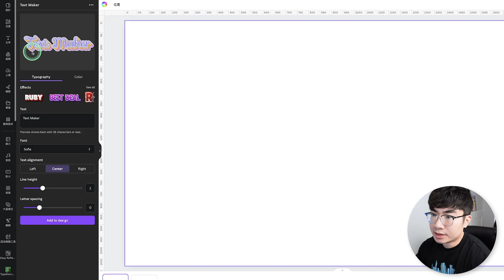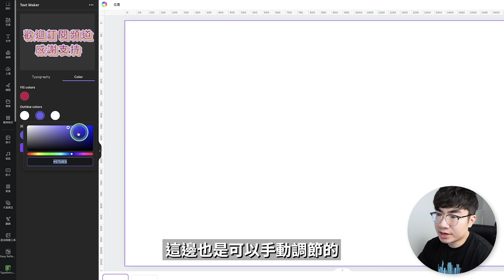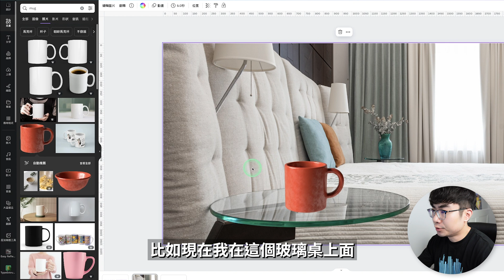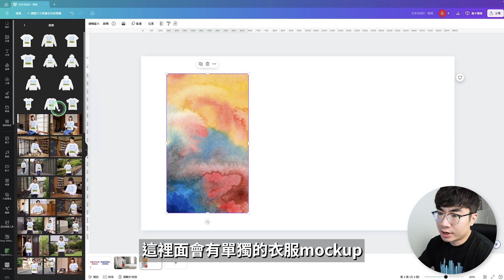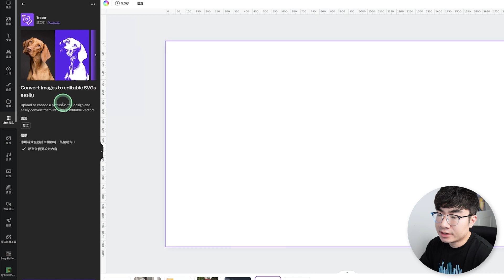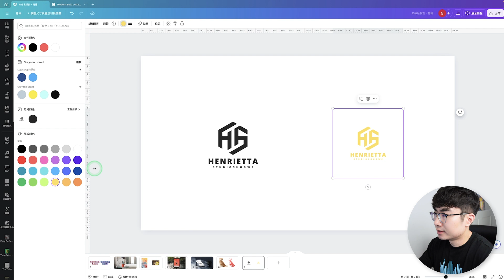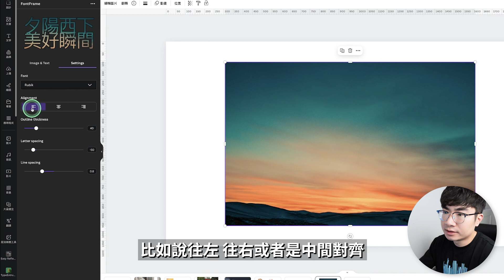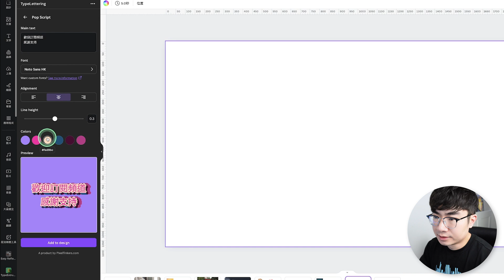【創意神器】這6個熱門Canva應用程式你一定要去嘗試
這期影片會介紹給你6個熱門的Canva應用程序，絕對會讓你驚艷！不僅能大幅提升你的創意表現，還能讓設計變得前所未有的輕鬆簡單。無論你是設計新手還是經驗豐富的創作者，這些神器都能幫助你突破瓶頸、釋放無限創意。

時間軸：
0:00 開場
0:29 Text Maker
2:42 Easy reflections
3:47 Mockups
5:58 Tracer
7:44 Font Frame
8:55 Typelettering
10:00 更多Canva教程